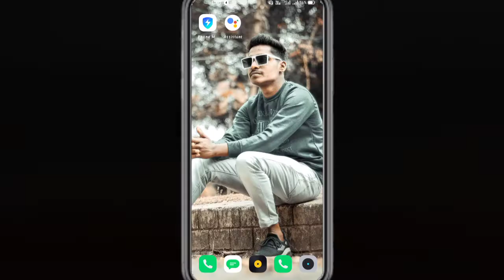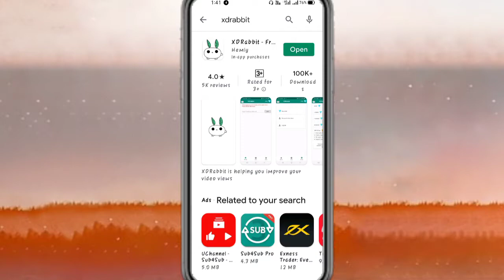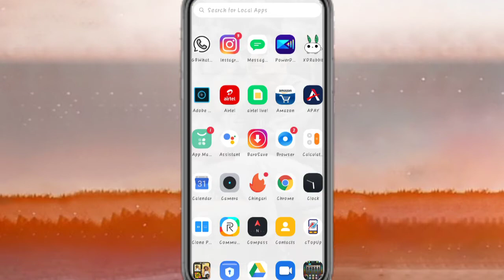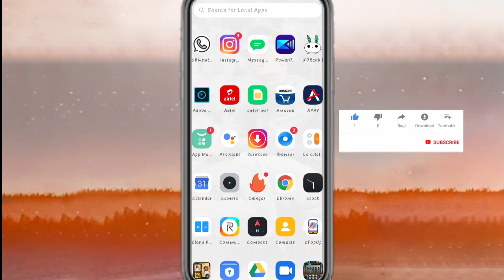How to Complete 1K Subscriber On Youtube | 12 Din me 1000 Subscriber Kaise Paye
Tag's

how to 4000 hours wacthtime complete